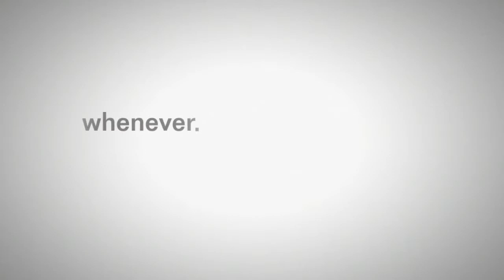Crash Bandicoot (N - Sane Trilogy) - Warped Bosses (2017)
Hey Guys in today's video i am showing the bosses of Warped from crash bandicoot (N - Sane) video game...

The game - Crash Bandicoot (N - Sane Trilogy)
Age - 7 / E

PS4
XBOXONE (SOON)

Thanks AH (: